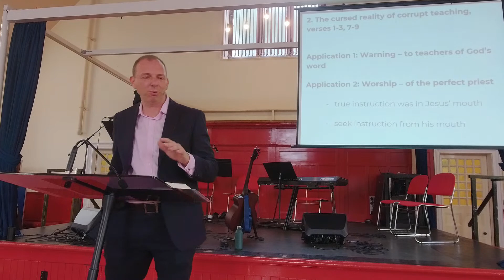Malachi 2:1-9- 24th September - Morning Service